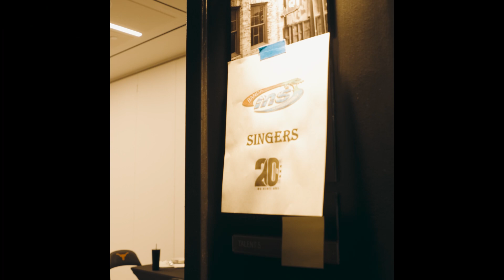MS20AÑOS: Austin • Oklahoma City